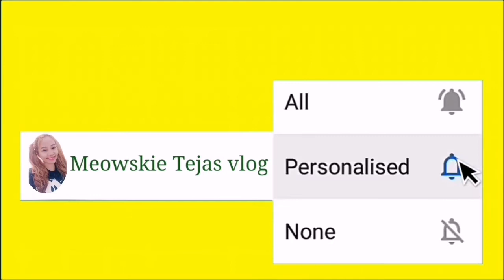Spicy Noodles | Malakasang Mukbang | Ala meow